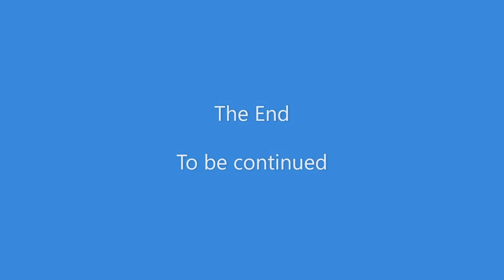MediaVerse H2020 1st year review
1st year project review demo. 2 more years to go.
This is an environment that artists can give virtual concerts.

Chrome or Firefox
PC, laptop, tablet .
Some high-end smartphones, only with chrome.

Accept mic and camera.
Refresh if not working with the first time.